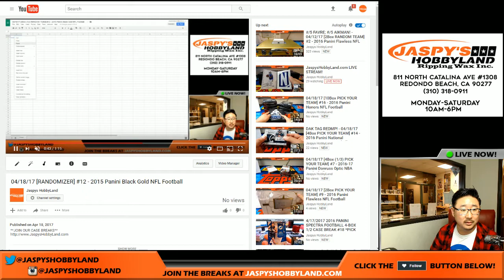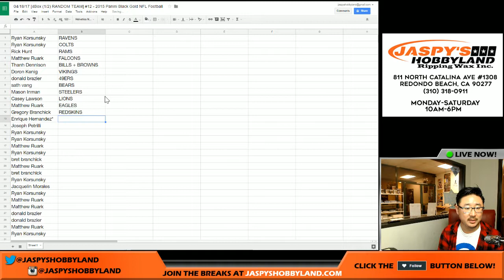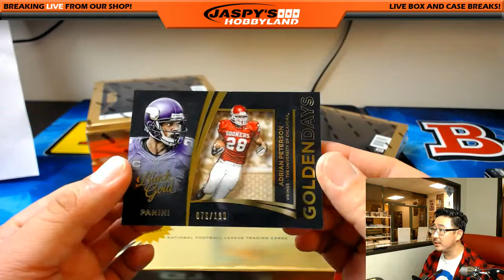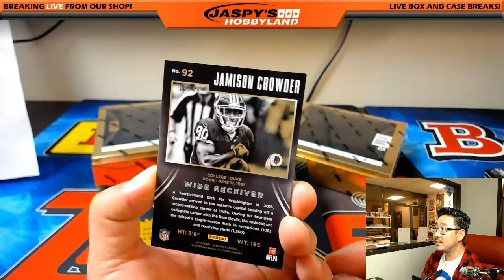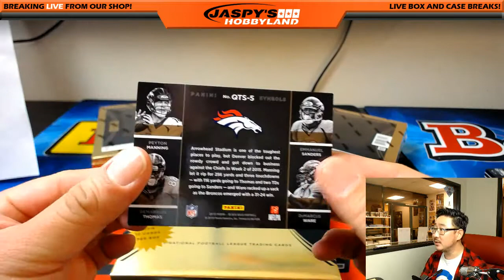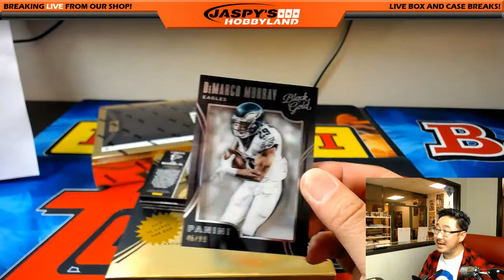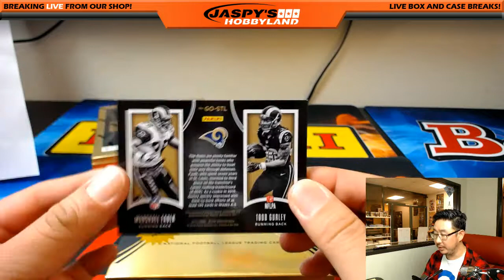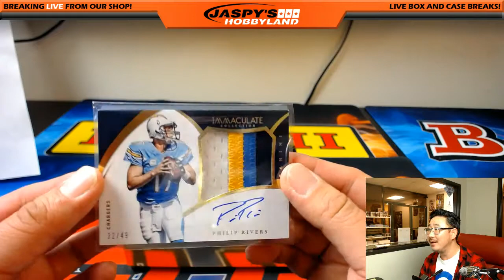04/18/17 [4Box (1/2) RANDOM TEAM] #12 - 2015 Panini Black Gold NFL Football